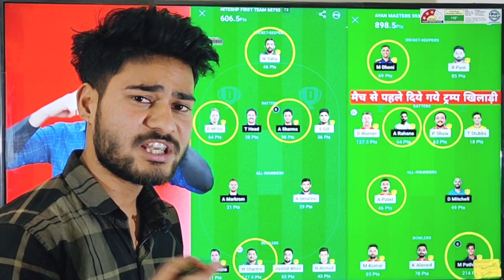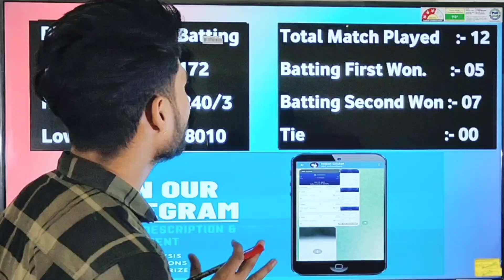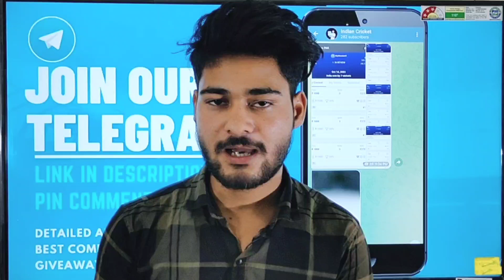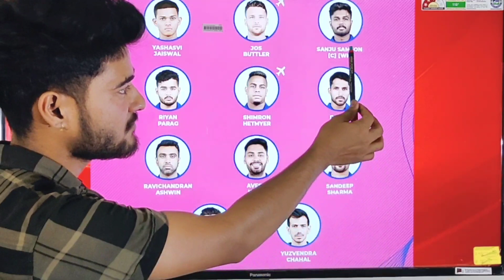MI vs RR Dream11 Prediction | MI vs RR Dream11 Team | IPL 2024 Match - 14 Prediction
SOCIAL MEDIA